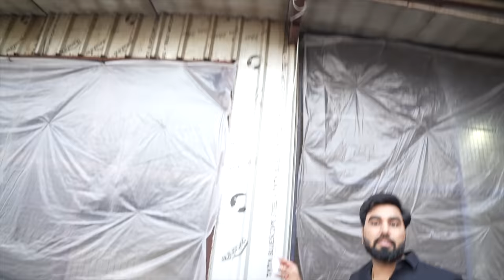Bubzee Meets @FamilyFitnessChannel Armaan Malik @malikkids_shorts | Bubzee Attacks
Bubzee Meets  @familyfitnesschannel  @Tulsifarm2023  | Bubzee Attacks  @armaanmalik2154  @chirayupayalmalik @FamilyFitnessChannel  @malikkids_shorts @armaanmalik2154

🐾 Get ready for a one-of-a-kind rendezvous as Rottweiler Bubzee meets Armaan Malik - the no. 1 Youtuber of India, the wonderful folks from @FamilyFitnessChannel and @Tulsifarm2023 in this exciting video! The atmosphere is electric as we bring these fantastic channels together for an unforgettable encounter.

However, there's a twist in the tale as Bubzee's protective instincts come into play when he meets @armaanmalik2154. It's an intriguing moment you won't want to miss!

Join us as we capture the essence of this extraordinary meet-up and explore the dynamics that unfold. Share your thoughts, experiences, and love for our furry friend Bubzee in the comments below. 🐶🤝📷